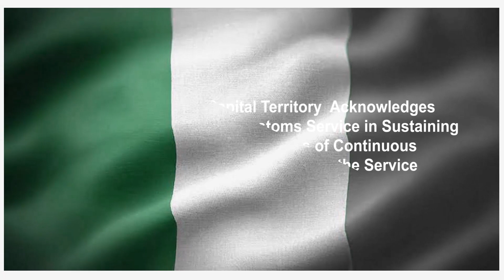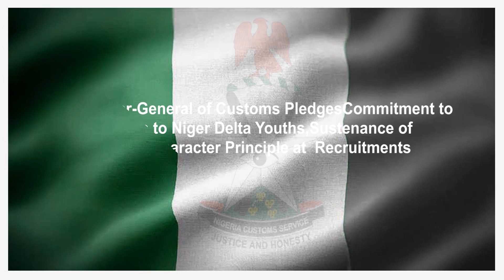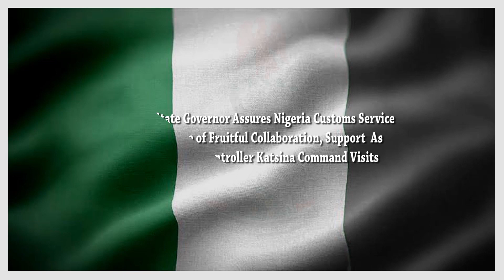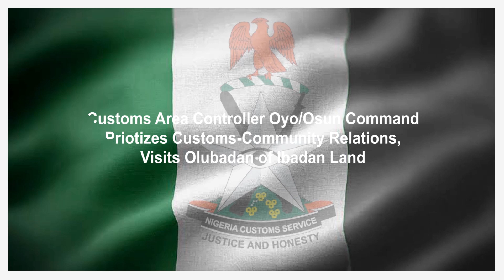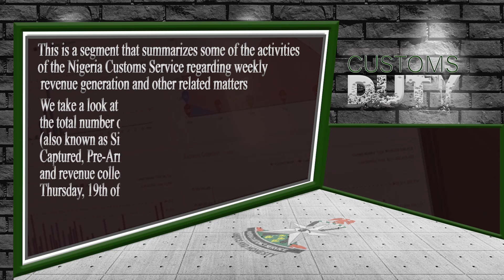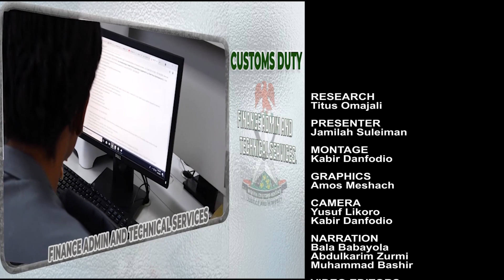CUSTOMS DUTY: MONDAY, 23RD OCTOBER, 2023